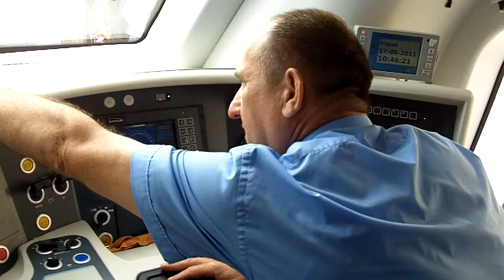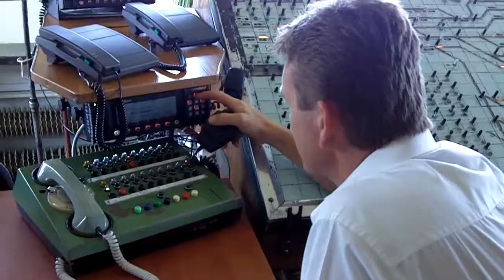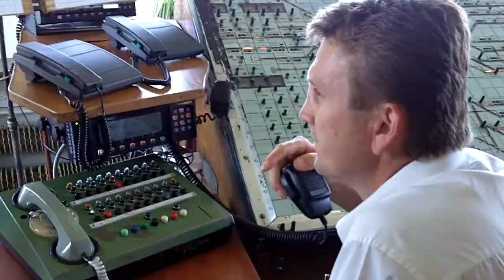Tarnów, dworzec PKP - Dni Techniki Kolejowej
Prawdziwą ucztę mieli miłośnicy polskich kolei. Z okazji Dni Techniki Kolejowej 17 czerwca na tarnowskim dworcu odbyła się prezentacja najnowszych pociągów, a także możliwość poznania pracy kolejarza od kuchni. Wszyscy mogli zaglądnąć tam, gdzie na co dzień pasażerowie pociągów nie mają wstępu. Serce każdej większej stacji kolejowej to nastawnia dysponująca - podkreśla Aleksander Kluk, zawiadowca stacji w Tarnowie. Dodatkowymi atrakcjami były pokazy sprawności Służby Ochrony Kolei